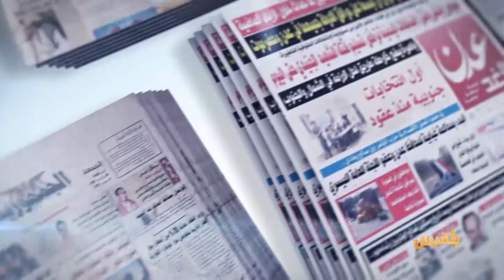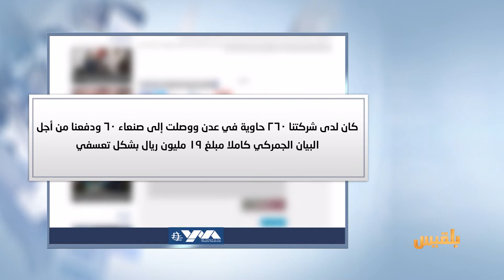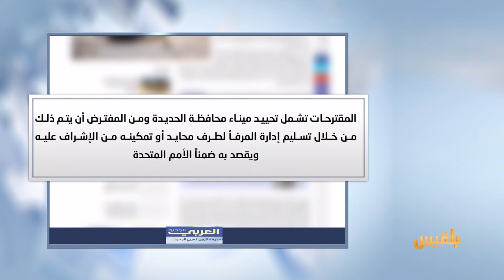كشك الصحافة | 3 - 6 - 2017 | تقديم: سالم باحمران